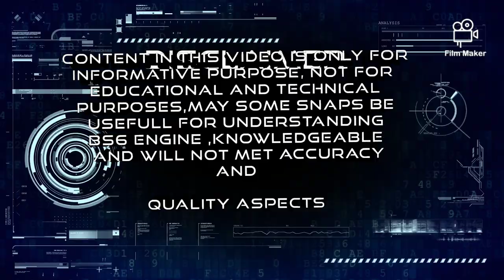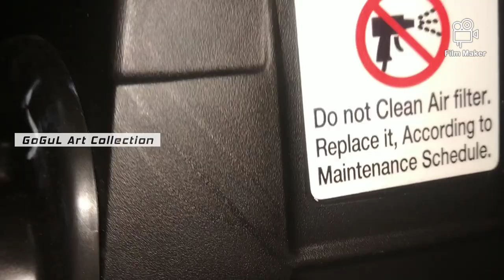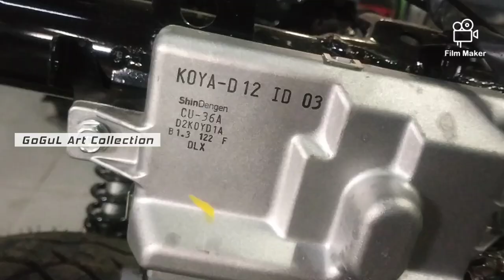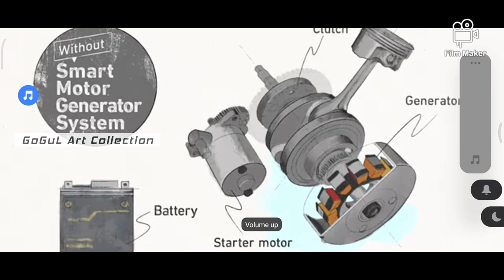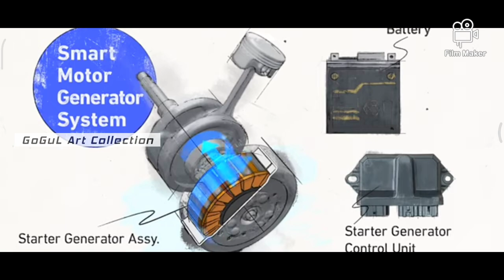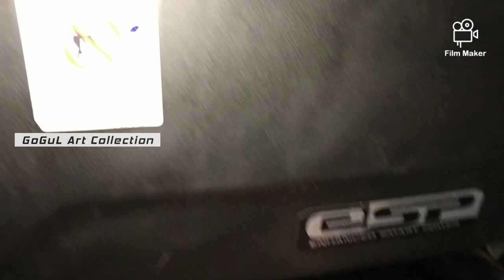Activa 125 Bs6 Engine Components Explanation and Details Tamil_Auto Log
Hello friends

In this video I am going to explain you the most likely uncomfortable all new Activa 125 bs6 scooter and it's components used and functions of this bs6 component. Most likely this video is only for infirmative purpose and not for educational and Technical subsidies

Also I am giving you an I card and description for CD 110 bs6 components video you can also watch this through the below link

Now guys we are watching Activa 125 bs6 compained engine which comes with 124.4 cc bs6 fi engine Technology, with air cold tech

This engine was mounted on underbone chassis also comes with sub frame assembly by mounting on saprem it reduces the most of the engine vibrations so that we can feel the engine was centrely placed on the scooter also we can feel while doing your centre stand
Now i am showing of the bs6 engine, first of all it has a engine head cover and other assembly engine covers engine cylinder assembly and the item and left and right side of the engine parts assembly and assembly or respectively

Also this engine was mounted in the underbone chases chassis assembly with other plastic chords and electrical lines also with rear suspension assembly

Next to the engine covers it as one manifold manifold  with fuel injector ,fuel injector and solenoids and its features also.
Then next it has one spark plug unit is connected with the power coils and other electrical lines maintain by in this bs6 scooter has a ECU unit electronic control unit are programmed fuel injection

Next to these unit it has wiring harness and wireing lines which is not easily understand but can be understand to technician

Husband aspect fuel injector is placed and it was connected with the fuel pump assembly predominantly supplies fuel when vehicle user gives throttle

Throttle assembly has two cables 1 for Idling and other for user response
It also connected with throttle switch and solenoid this system also controlled by electronic control unit

Separately seen the fuel pump assembly it has to hoses one big and one small for inlet and return of the Pfuel also it as pressure regulators and also switch the petrol needed for the injector Activa 125 scooter has a 5.3 litre capacity of fuel tank which comes with a make of metal

Some of few electrical lines are connected with the fuel tank for Fuel Gauge and other subsidies this real time is interconnected with fuel pump and canister pump canister uses to filter the impurities from petrol

Then right side of the engine is connected with silencer assembly silencer assembly has one oxygen sensor also the silencer assembly is situated upright
Also engine right side has one fan assembly for Air cooling purpose then left side of the engine has clutch case cover inside the case cover it has clutcu and Pulley assembly setup

By seeing upright of the clutch assembly box it has on air filter box and its manifold assembly by seeing the electrical lines I explain the most of the things I know in this bs6 components

And then finally the electrical lines are powered maintenance free battery of 6 ampere nearby the battery box sum of fuse boxes and relays are situated along with scooters electrical lines two cables are placed one for seat lock cable and other for fuel lid lock 🔐cable, which is controlled by the four way lock system

Outer side of the clutch box assembly as one black box it is for the speedometer sensor assembly

So guys I think I'm explain the clearly for the components used in it on activa 125 scooter

If you feel this video is useful, you can give share and like for this video

Thanks 🙏